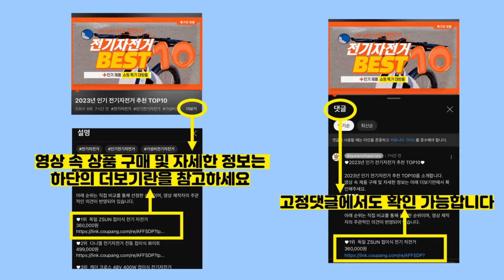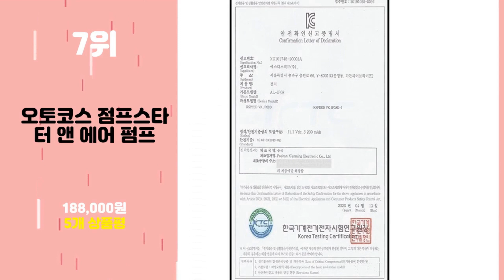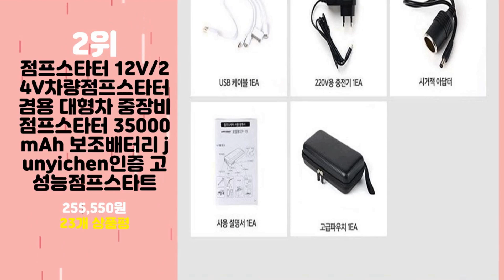2023년 가성비 점프스타터 추천 TOP10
2023년 인기 점프스타터 추천 TOP10을 소개합니다.

♥10위   오토코스 점프스타터 앤 에어 펌프  [  158,000원  ]

♥9위   에스엠씨 늘바론 점프스타터  [  59,000원  ]

♥8위   점프스타터 스타트 35800mAh 프스타터 12V/24V겸용 대형차 LED 조명 huanyutai 인증 제품 TM68-35800mAh  [  149,000원  ]

♥7위   오토코스 점프스타터 앤 에어 펌프  [  188,000원  ]

♥6위   엠피온 차량용 멀티 점프 스타터 보조 배터리 PD-JS300 + 고속 충전 시거잭 세트  [  89,000원  ]

♥5위   크라우드 자동차 점프스타터 JS-24 배터리방전 스타트 파워뱅크 LED라이트 핸드폰 전자기기 충전 트럭 화물차  [  379,000원  ]

♥4위   하이퍼카충이 충전이 필요없는 무배터리 점프스타터 800A  [  198,450원  ]

♥3위   [WINZ] 다이네즈 여름 메쉬 오토바이 바이크 자켓 여름용  [  86,800원  ]

♥2위   점프스타터 12V/24V차량점프스타터 겸용 대형차 중장비 점프스타터 35000mAh 보조배터리 junyichen인증 고성능점프스타트  [  255,550원  ]

♥1위   스마텍 차량용 점프스타터 보조배터리 세트 ST-JS10  [  84,150원  ]